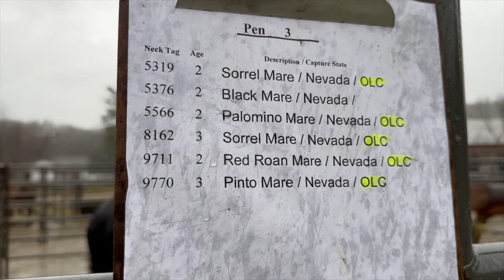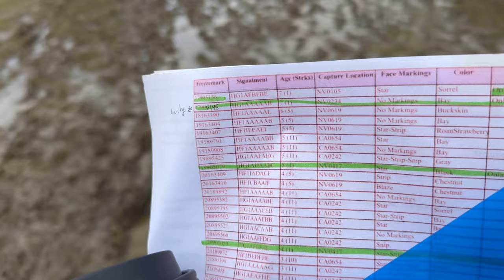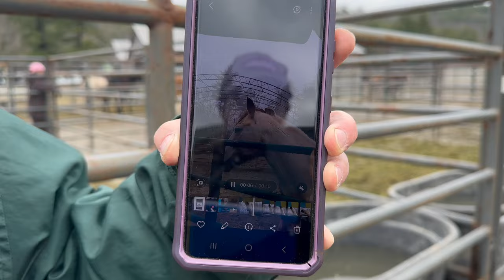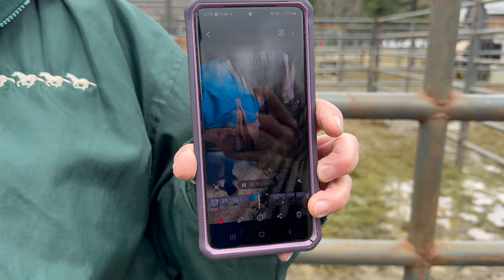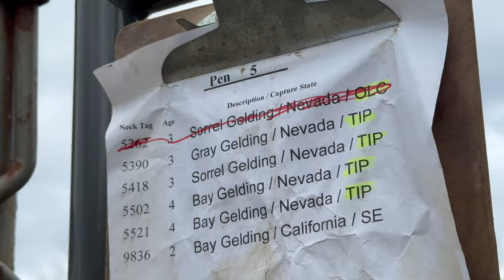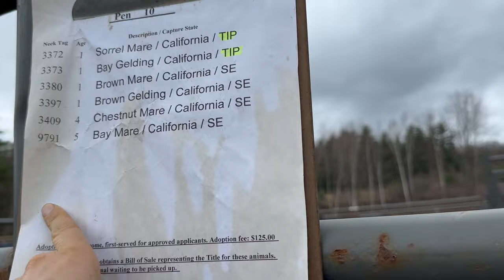Mustang Adoption! (I wanted a yearling 🤣)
It was a rainy morning in Swanzey, New Hampshire for the start of the April Wild Horse & Burro Adoption Event!  Walk through the pens to see all the horses before they head home. New Hampshire was a pick up site for the January Online Corral (an online auction) and also has horses available for adoption/sale.

This event runs from April 12-13, 2024.

INTERESTED IN ADOPTING A WILD MUSTANG SOMEDAY??
..I HIGHLY recommend you watch/listen to these following videos. While these may not be the most exciting videos, these are ones you need to see if you are indeed serious about adopting.

1.) - this is a longer video, but worth the listen. Here I interviewed the bodyworker, Jim Masterson. He is known worldwide and is the founder of the Masterson Method, which is an integrative form of bodywork. Here he shares valuable insights that I believe every adopter needs to hear!

2.) - before you adopt, it is so important to consider if you are actually ready to take on a wild mustang.

3.) - this is another adoption event in New Hampshire, but in it is a TON OF INFORMATION on mustangs. A good starting point.

My name is Britta and this is my experience as an everyday person learning how to train mustangs. I’m what I call a “project equestrian” This is not training advice or recommendations, and many of the methods you see will be changing over the course of time as I continue to learn and grow.

It takes a lot for me to keep making videos. I'm completely self funded, and your support is a HUGE help and encouragement to me! Here are some ideas to help keep my channel running!

2.